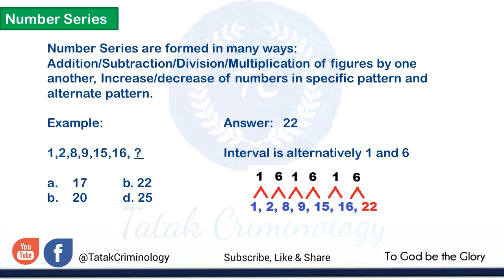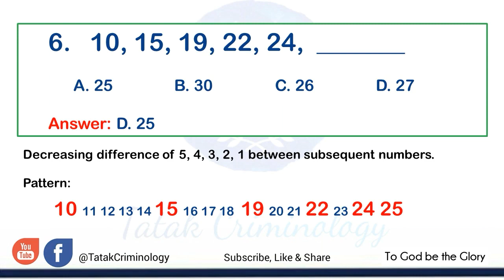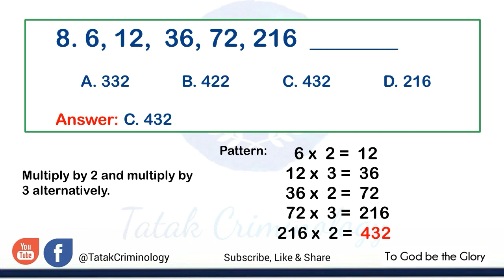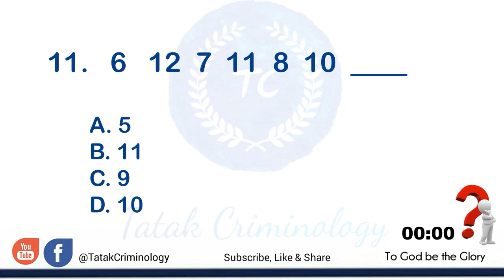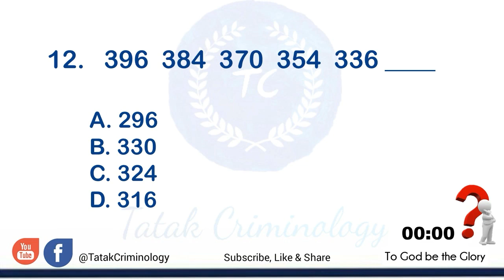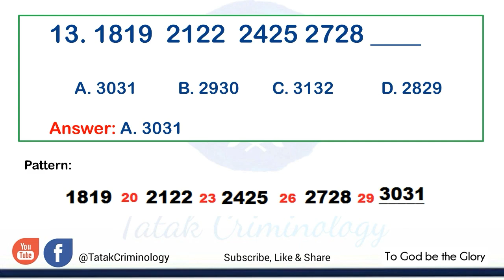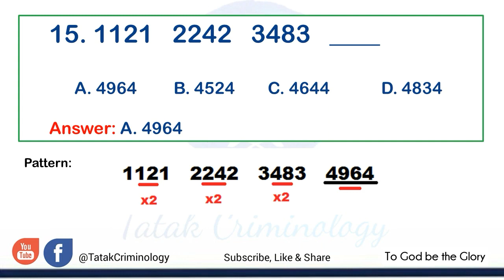Number Series / Logical Reasoning (Verbal) |AFPSAT |CSE Practice Test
This online practice test includes 15 number series test pattern on Logical Reasoning/Verbal reasoning. Select the best answer from the choices.

Some of the available AFPSAT/CSE/ exam reviewers are just being compiled for general information and dissemination.
The channel just aim to help you with your quest to become eligible for law enforcement.

Source:
Newstogov.ph
NCS Civil Service Reviewer

audiolibrary_